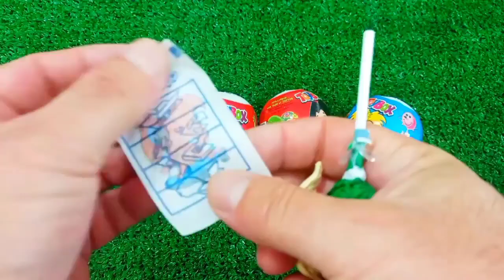Satisfying, Candy Unboxing video, Asmr Lollipops and Sweets ASMR Opening - Yummy Rainbow Lollipop